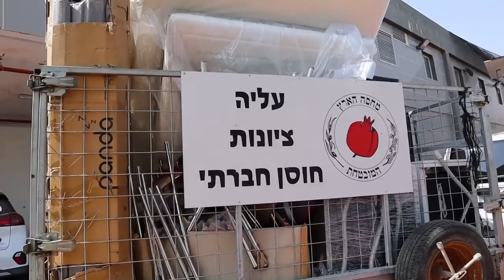(Day49) Swords of Iron- “Who are we?”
EmergencyAidinitiative help us help more people in need - NOW🇮🇱

Campaign to provide essential items and aid for families, fleeing from the terror and rockets in the South & North of Israel, as well as equipping Heroes, with essentials that they need while they are defending the borders🪖